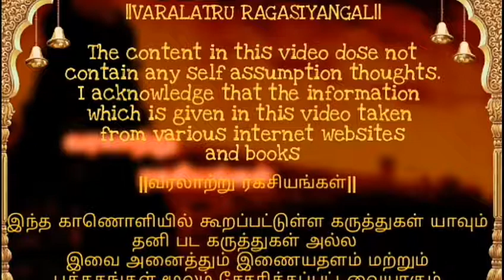சாய் பாபா ஜோதிந்ராவின் சந்திப்பு பாகம் (4) || வரலாற்று ரகசியங்கள்